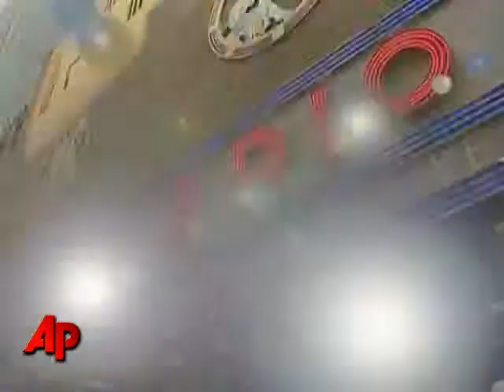Martha Plimpton Walks Red Carpet at 'Tonys'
Martha Plimpton walked the red carpet Sunday night at the Tony Awards. Earlier in the week, her uncle David Carradine was found dead in a Bangkok hotel. Other stars included Anne Hathaway, and Tony-winners Marcia Gay Harden and Alice Ripley. (June 8)